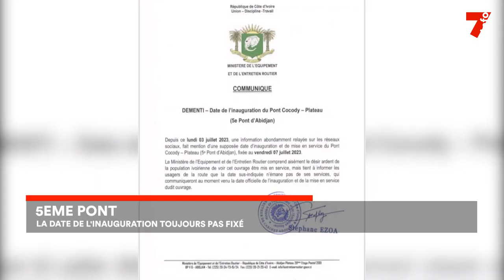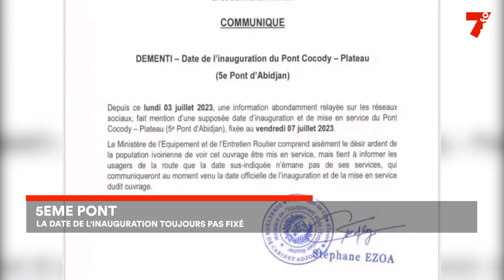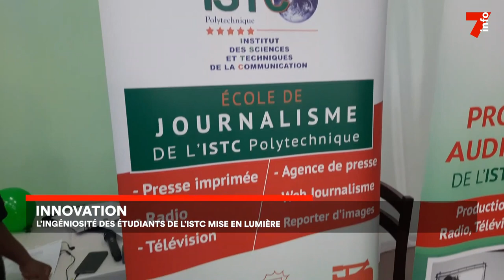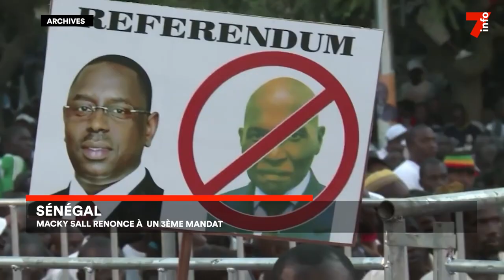Le 7 minutes du 4 juillet 2023 (édition du 6h)